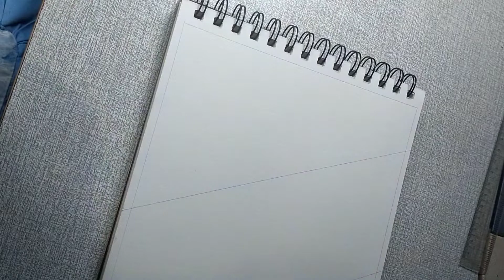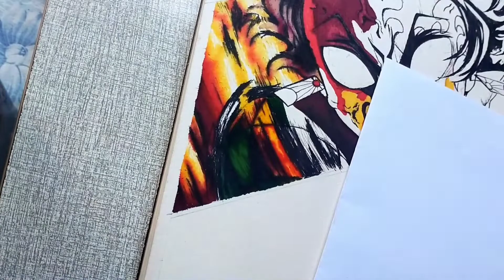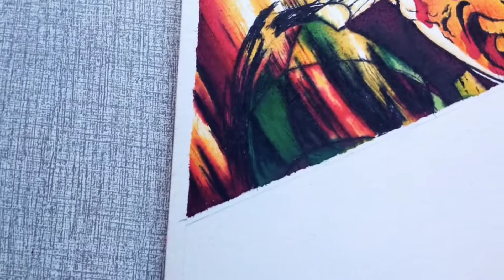Kamado Tanjiro Drawing | Demon Slayer/ Kimetsu no yaiba || Vin's Art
Anime Character: KAMADO TANJIRO
Anime: Demon Slayer | Kimetsu no yaiba

Duration: 9hrs

Finally, after a year and 2 days here's my new video drawing. Hope you still remember me guys!

Materials: Unipin
                   Mechanical pen
                   Eraser
                   Brutfuner 72
                   Wen Duo Marker 80
                   Berkeley Water Color Pad 180gsm